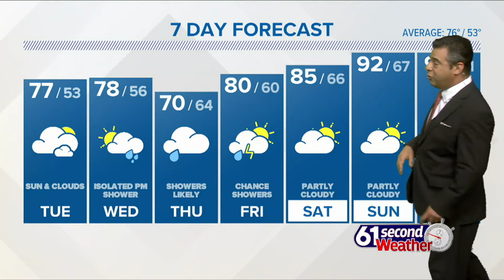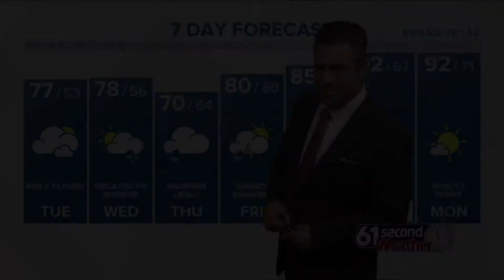Warmer weather takes over with summertime heat for the upcoming weekend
There is a chance for showers later this week though, mainly Thursday and Friday.